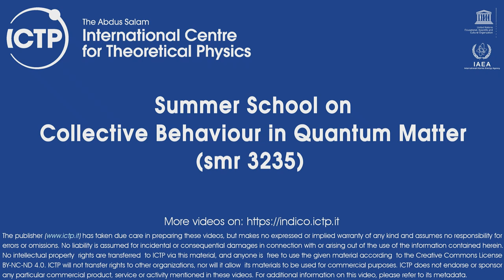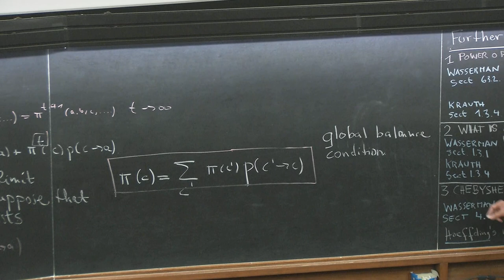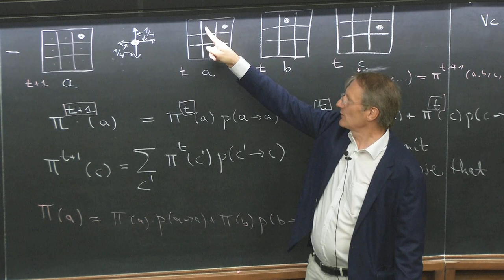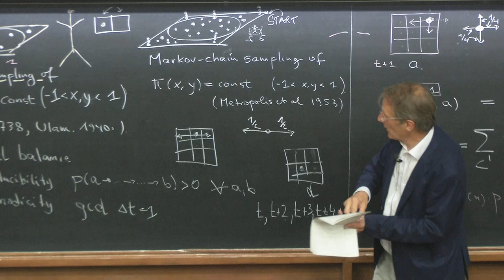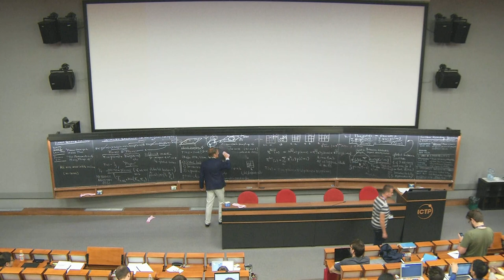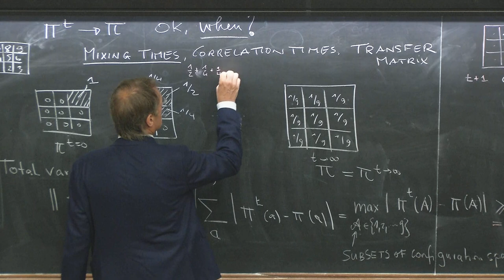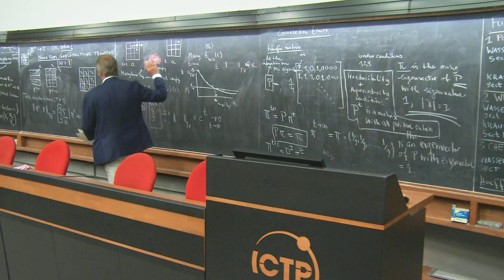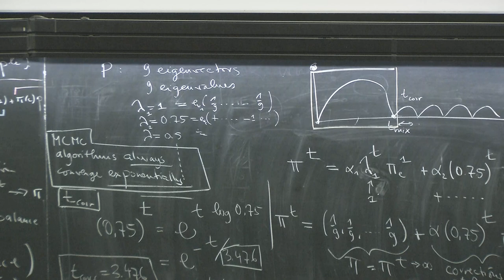Introduction to Monte Carlo II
Speaker: Werner Krauth (Ecole Normale Superieure, Laboratoire de Physique Statistique, France)
2018_08_28-09_00-smr3235